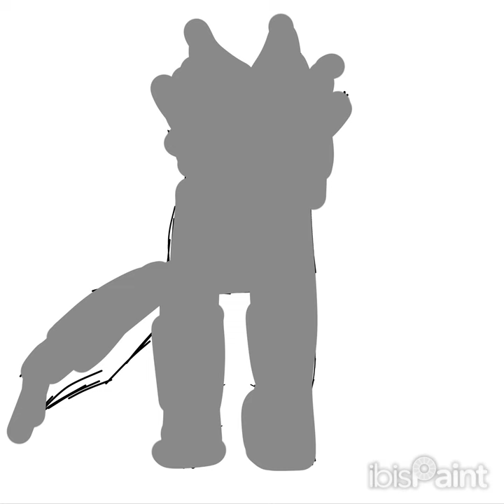Poppy playtime OC -MoonLight